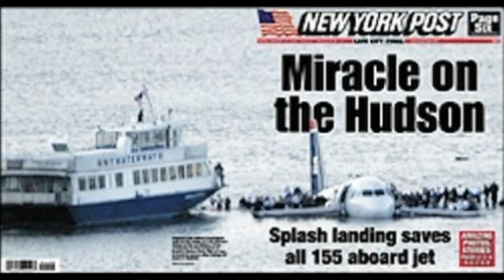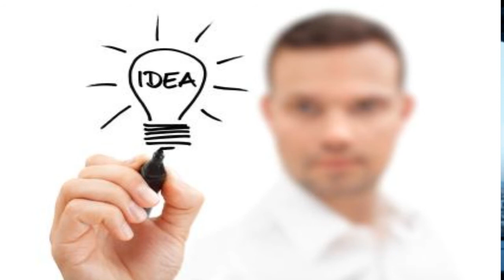This one idea... make you captain|sully - decision making | think bigger #10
Sully was flying a US Airways plane bound for Seattle Washington, which had taken off from LaGuardia Airport in New York City at 3.24pm. Shortly after take-off, the plane struck a flock of Canada geese northeast of the George Washington Bridge, and lost power in both engines. Passengers reportedly heard loud bangs and saw flames emerging from the aircraft, which understandably sent them into a panic.